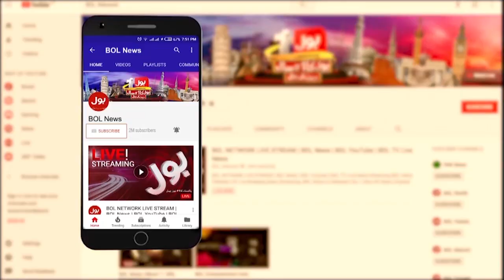Dua Zehra Case Updates | Dua Kazmi and Zaheer Ahmed Arrested | Breaking News